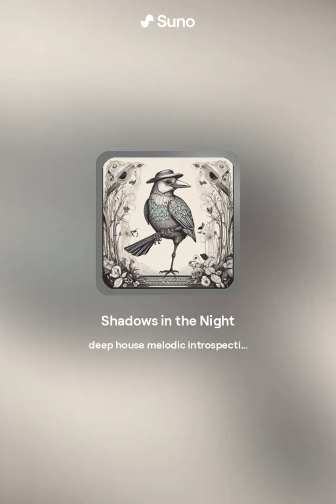First suno song 1 of 2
to be continued... :D